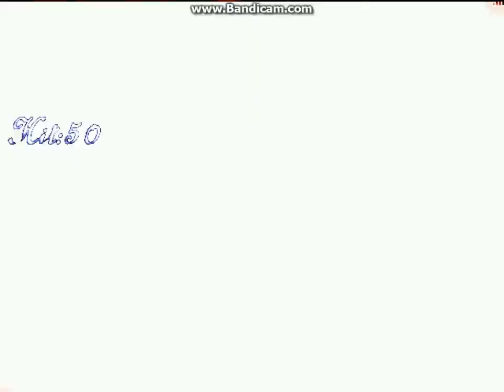GW限定公開 Red of Over 2nd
実質今日限定となりますパスはDLのみ解凍パス無し
|･ω･)ﾉ[終]